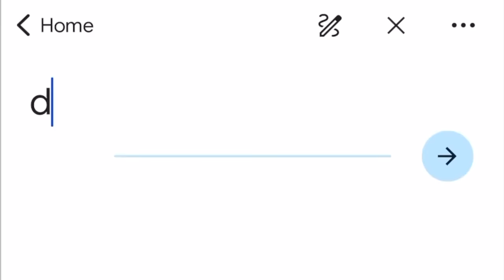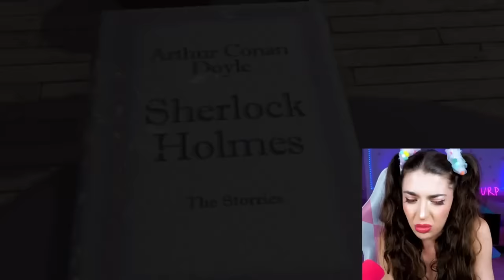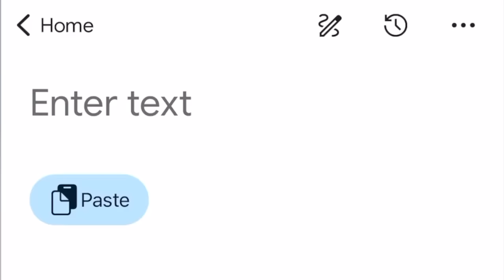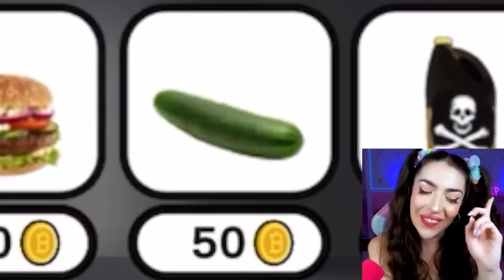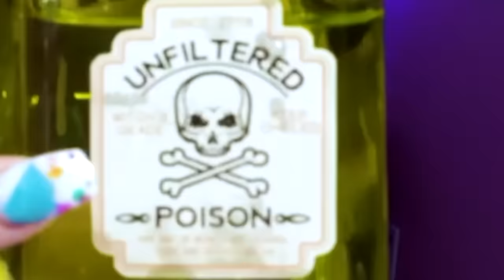DO NOT PLAY *CREEPY* TALKING MARIA APP GAME EVER!! (SHE'S MEAN!)